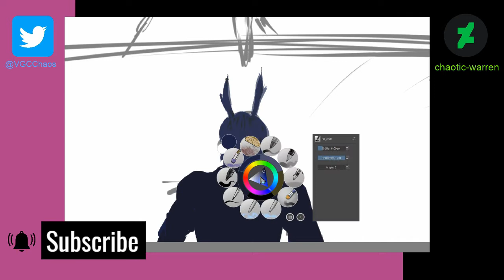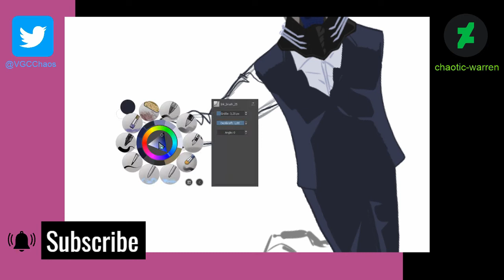Once and For All | My Hero Academia Speedpaint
This painting was partially inspired by Geoff from Mother's Basement's analysis of the battle between All For One and All Might from Boku no Hero Academia, an awesome anime that you should check out if you haven't already!

►Social Media & Stuff:
See me live on Twitch: